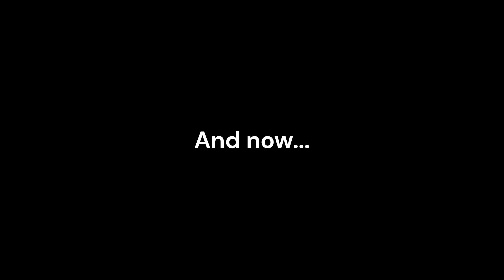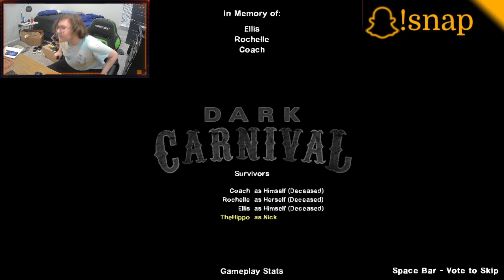Saving the Gnome in Dark Carnival in 2023!!! (INSANE ENDING)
During my birthday stream, I was playing some good ol' left 4 dead 2. A survival co-op and online zombie game where they don't kid around about having to be part of a team. Its a very fun game, and the Steam platform for PC has the option of adding mods and various content you will find in the video. I replay a the 3rd campaign within the l4d2 called Dark Carnival and I try doing an old, maybe hard, all around fun challenge. I won't say alot... just gonna have to whiteness the funny its self. Hope you enjoy!
if you're reading this. Type "Pills here!" in the comments.